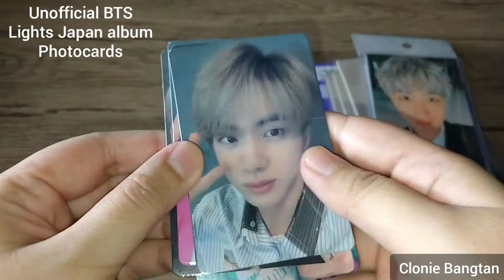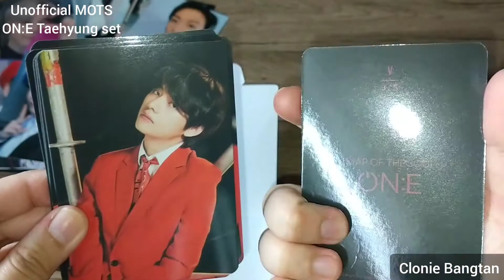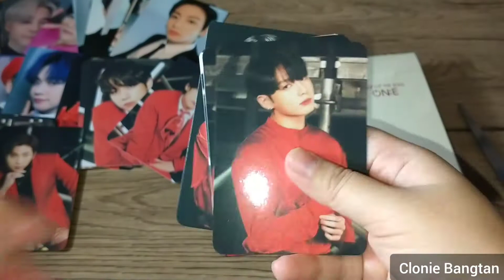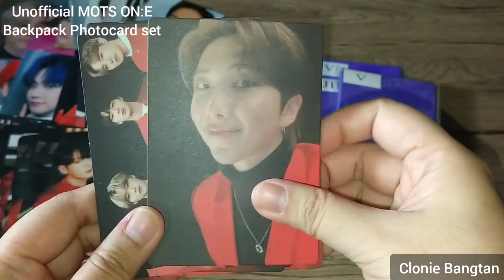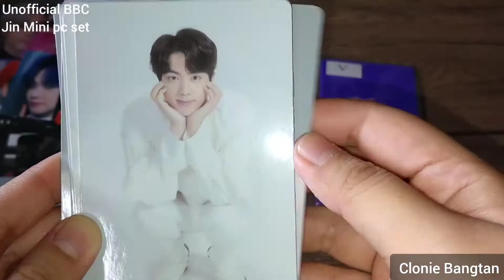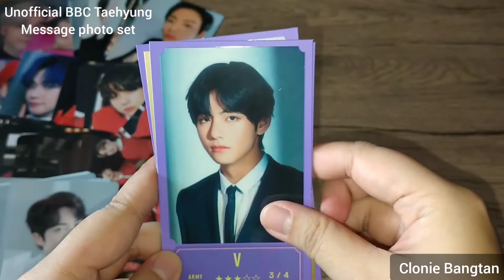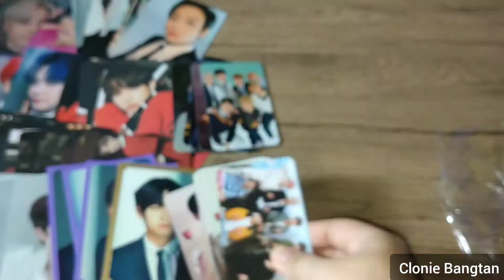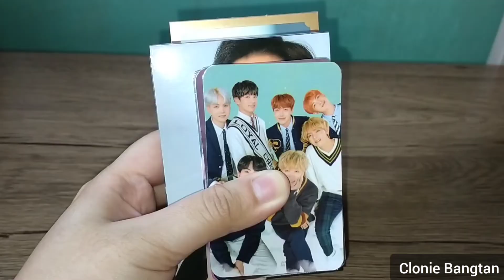BTS HAUL | Unboxing Unofficial Photocards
So I bought all of these last November, yeah late upload 😅

All photocards I unboxed here are just Fakes/Unofficial/Replicas

Song credits to HYBE and BTS